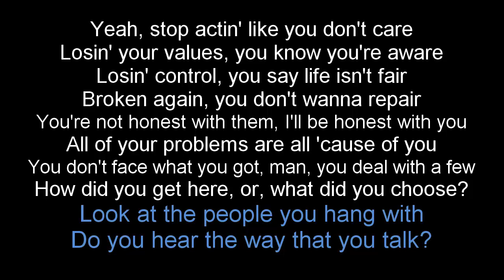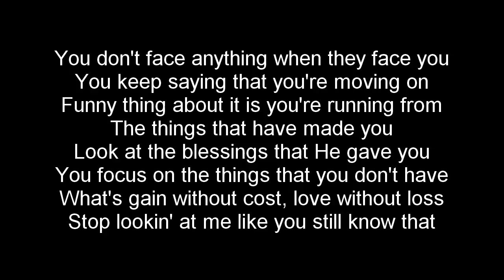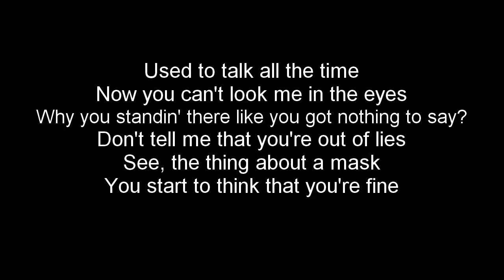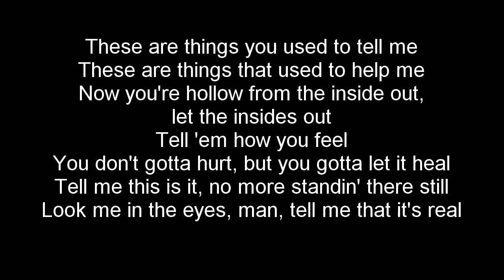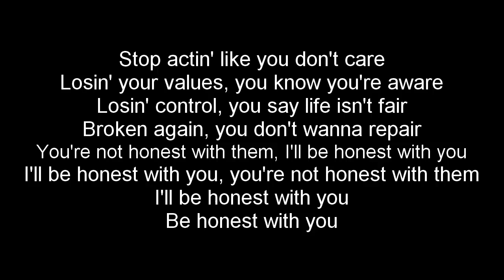Ivan B - Forgive Me for My Honesty